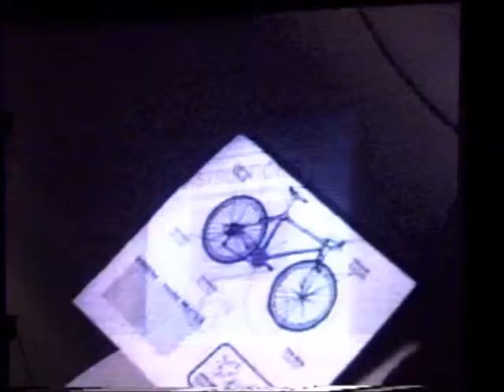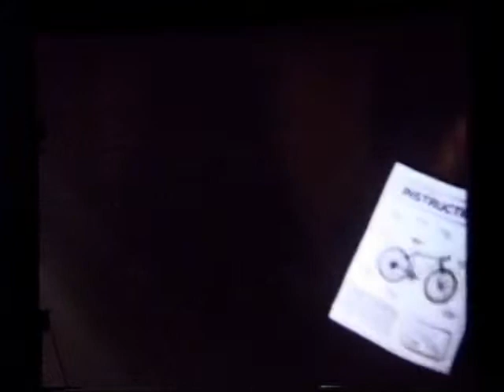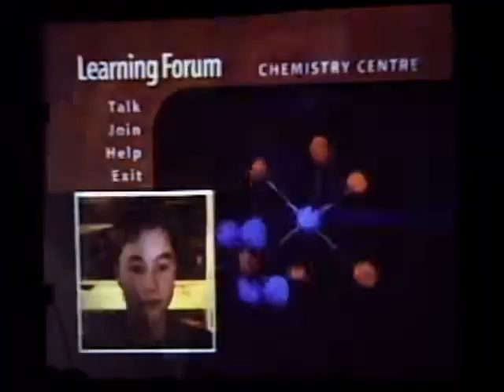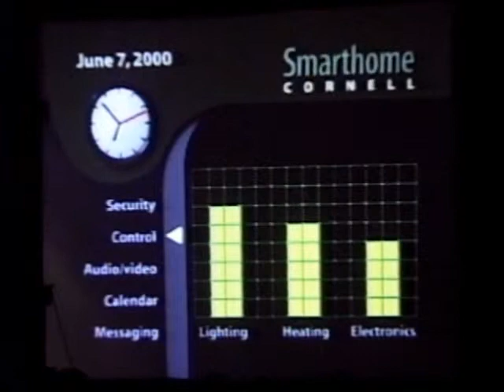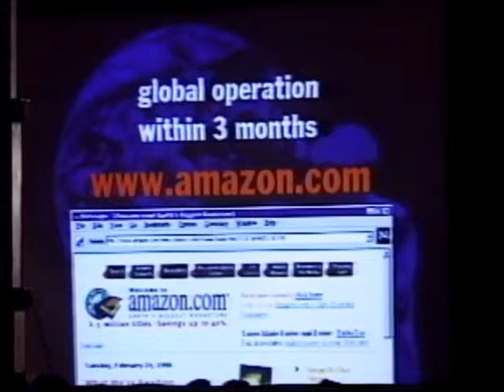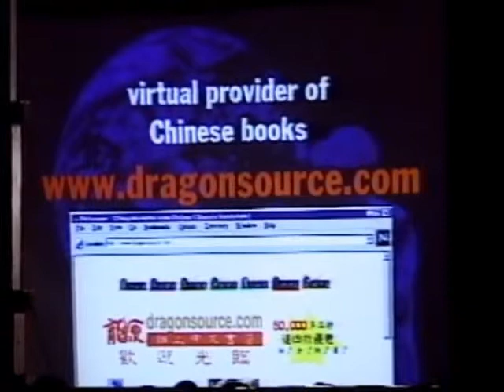ACCE - 1998 - Keynote Speaker: John Wetmore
Every year, the Association of Chinese Canadian Entrepreneurs hosts an event recognizing outstanding Chinese-Canadian entrepreneurs. And at these events of course are keynote speakers, and for 1998, it was John Wetmore, President & Chief Executive Officer of IBM Canada.